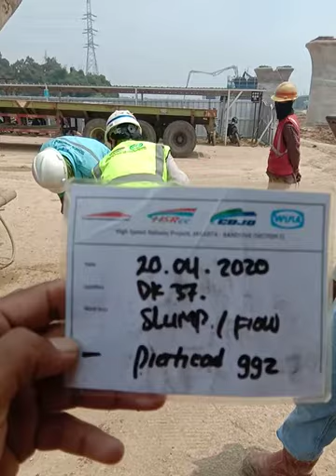Kereta cepat jakarta-bandung pelkep dk37 uji slump dulu